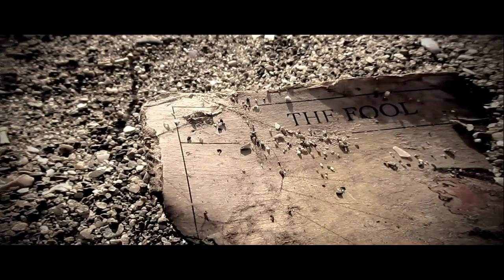Yuma - Gun in Hand (Official Video)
Official video to Gun In Hand, from 2014's Dreamcatcher. Created by Wildblood Media